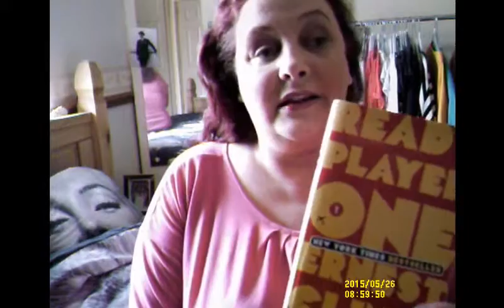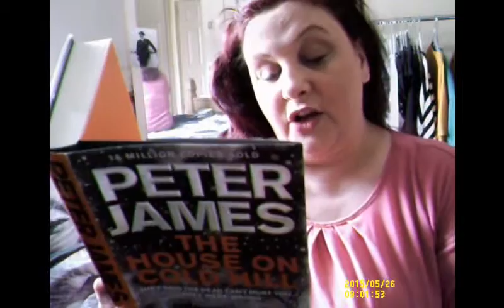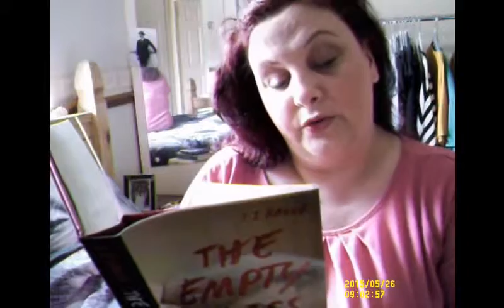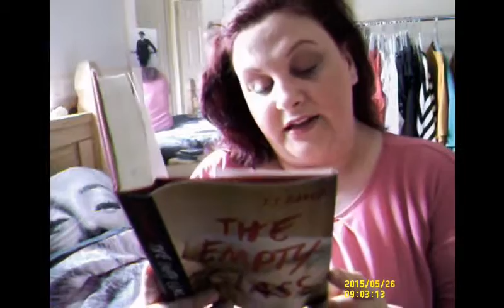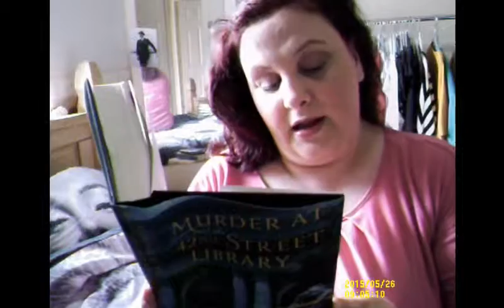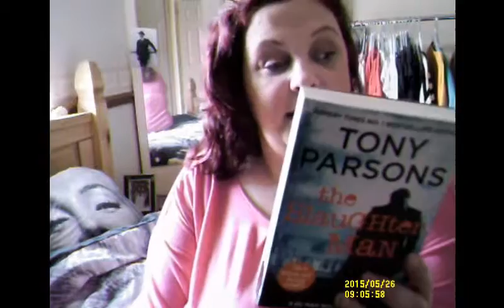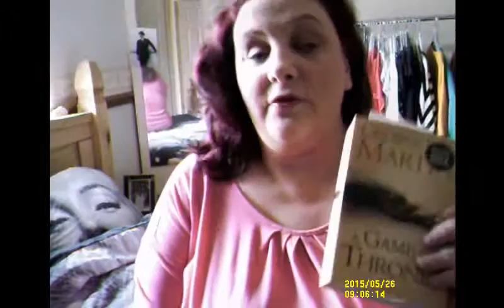May Haul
Books bought in May:

Ready Player One - Ernest Cline
5 Lesbians eating a Quiche Evan Linder and Andrew Hopgood
Murder at the 42nd Street Library - Con Lehane
Game of Thrones  - George RR Martin
The House on Cold Hill - Peter James
The Gracekeepers - Kirsty Logan
Just one Damned thing after another - Jodi Taylor
The Empty Glass - J.I. Baker
The Slaughterman - Tony Parsons